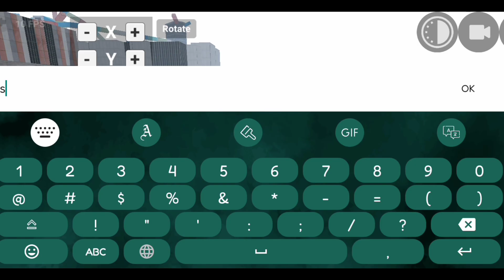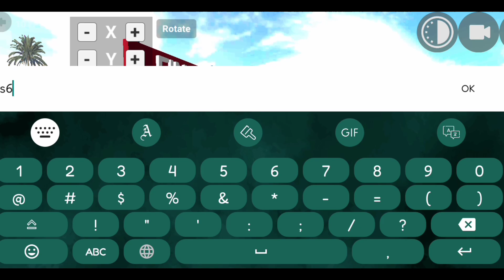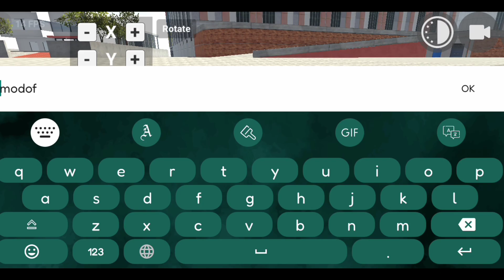New Tabahii Update🔥 in Indian Bike Driving 3D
_______🔻Bussiness Email🔻____